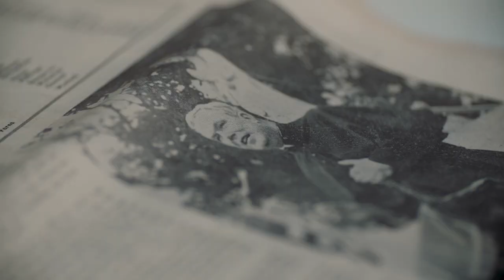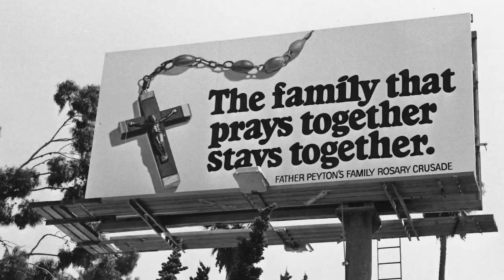Pray: The Story Of Patrick Peyton Trailer 2020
The inspiring true story of a poor Irish immigrant who sets sail for America in 1928 with dreams of becoming a millionaire but, with the help of the most iconic celebrities of Hollywood, ends up spending his life championing the message, "The family that prays together stays together.